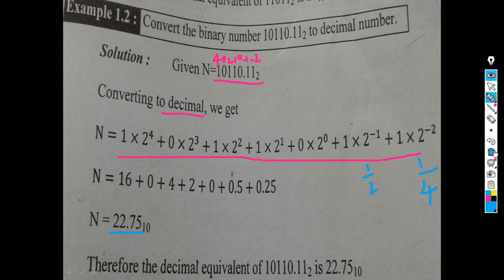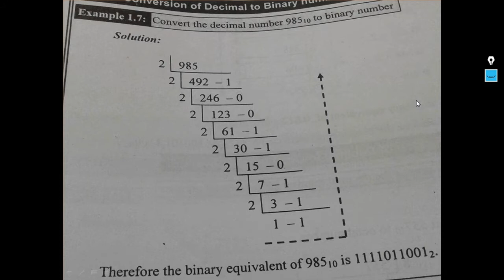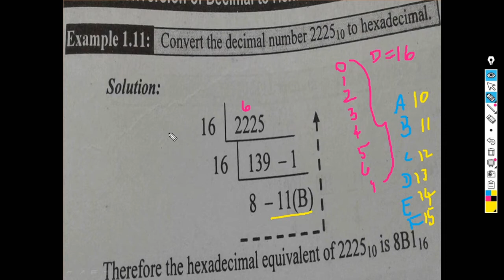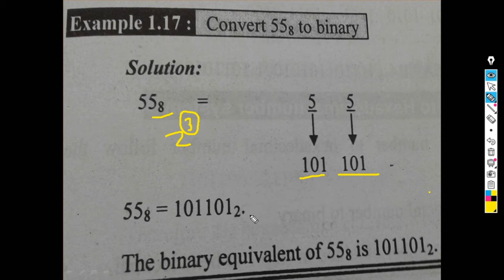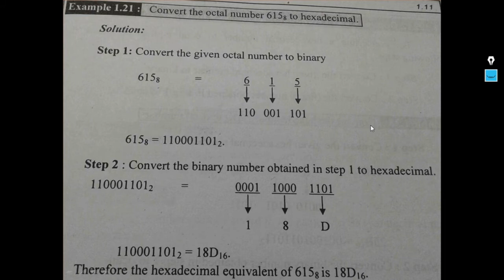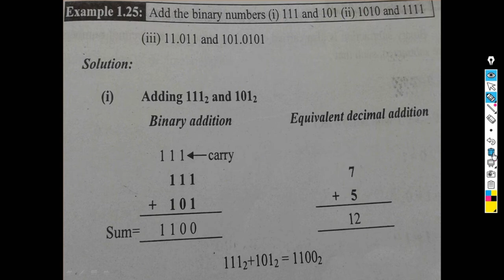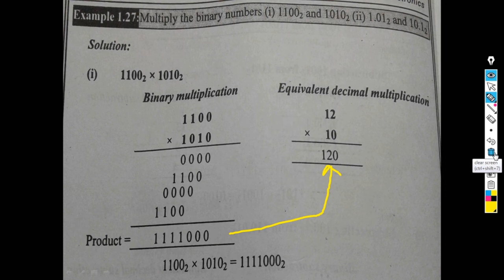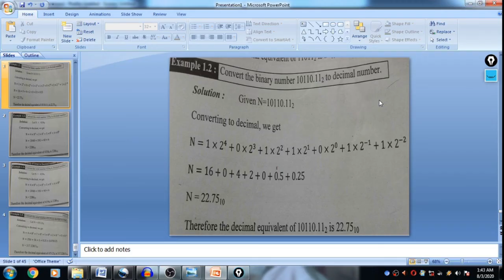DIGITAL ELECTRONICS UNIT-1 PART-2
arithmetic operations
binary addition
binary subtraction
binary multiplication
binary division